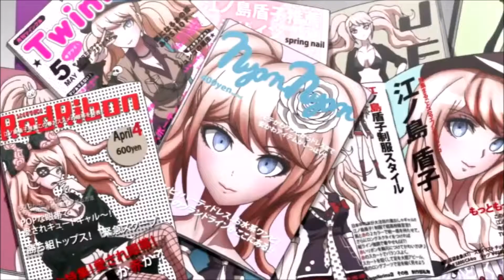DanganRonpa Kerli Tea Party